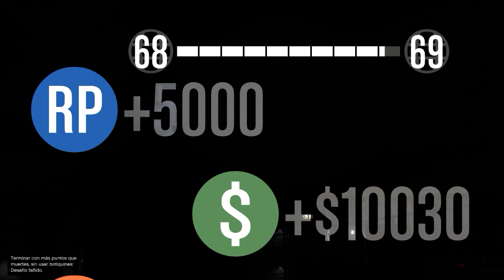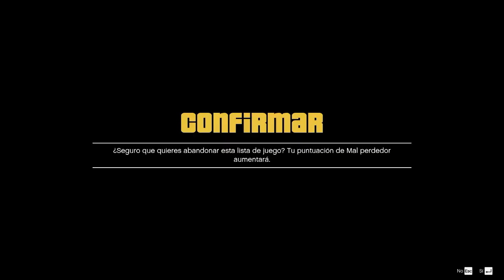GTA V | Spartanos Jugando | Yo aprendiendo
No Gane Ninguna!